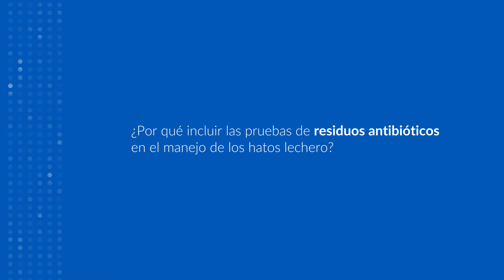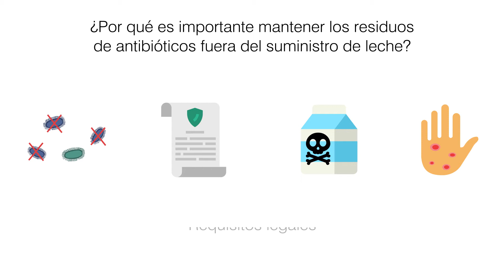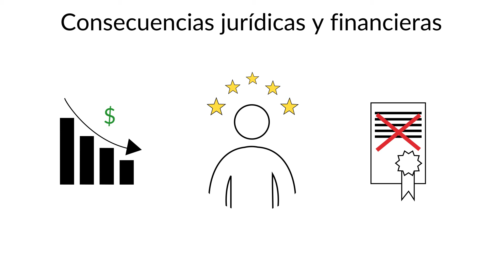¿Por qué incorporar la prueba de gestación en vacas lecheras de desecho en hatos lecheros?